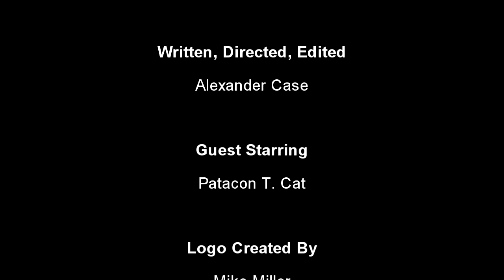Vlog - Ancillary Justice & The Hollow Crown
This week I'm vlogging on one of this year's Hugo Award Nominees for Best Novel - Ancillary Justice by Ann Leckie. I'm also putting my brief thoughts in on the BBC miniseries "The Hollow Crown", which adapts William Shakespere's plays Richard II, Henry IV Parts 1 & 2, and Henry V.